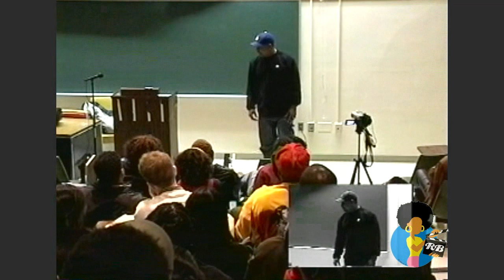Chuck D - Hip Hop 101 at Temple University 4/18/2001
Actor Chadwick Boseman discusses how "TheProcess" of intuition guided him into accepting the role of Thurgood Marshall and reacts to a special message from one of his mentors in this one-on-one interview with Mike D. of Reelblack TV.